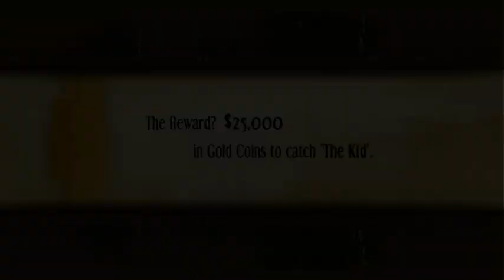The Search for Barclay's Brush - Paul Gross as The Montana Kid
Barclay's Brush is the setting for the movie Gunless, starring Paul Gross. The search is on to discover whether or not Barclay's Brush really existed.

Names such as Wyatt Earp, Billy the Kid and Butch Cassidy are synonymous with the Wild West. Harry Longabaugh stole a horse in Wyoming and was tossed into prison. The experience may have cost Harry his innocence, but because of it he later garnered the name 'The Sundance Kid' and earned his rightful place in history. 'The Montana Kid' on the other hand is riddled in more mystery. His real name is believed to be Sean Lafferty. The only presumed photo is from a US wanted poster. While the poster says "The Kid", it states he is wanted by authorities in Montana, Nebraska, and Colorado.